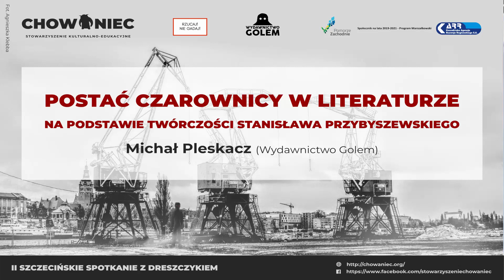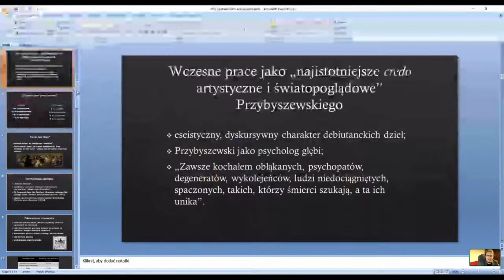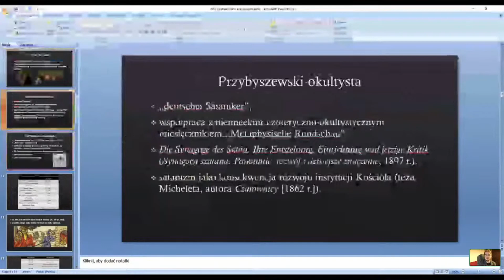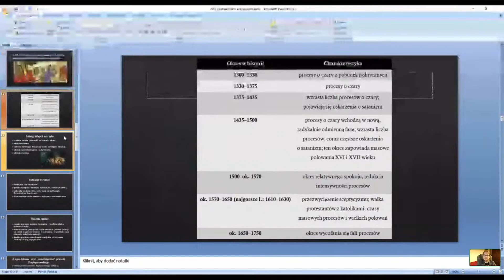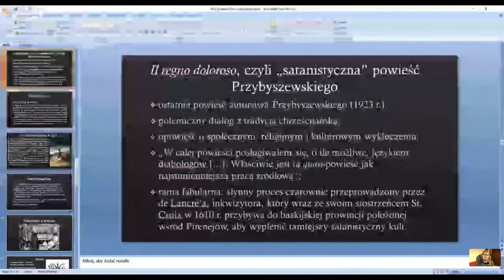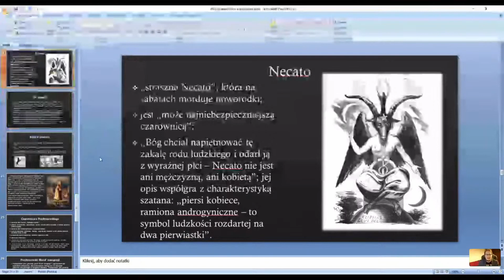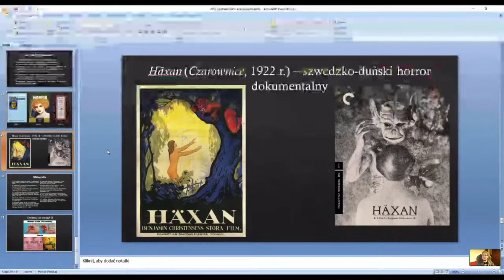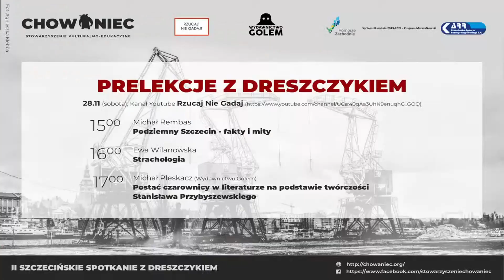Michał Pleskacz - Postać czarownicy w literaturze na podst. twórczości Stanisława Przybyszewskiego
Prelekcja Michała Pleskacza "Postać czarownicy w literaturze na podstawie twórczości Stanisława Przybyszewskiego" była częścią wydarzenia online "II Szczecińskie Spotkanie z Dreszczykiem", które odbyło się 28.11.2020 r. na kanale Youtube zaprzyjaźnionej grupy Rzucaj Nie Gadaj - Podcast RPG.

Michał Pleskacz (ur. 1997 r. w Bydgoszczy) – miłośnik literatury niesamowitej, psów i kwasu chlebowego; członek redakcji e-magazynu „Biały Kruk” i gitarzysta blackmetalowej Trwogi. Opublikował swoje opowiadania w czasopiśmie „Histeria” oraz antologiach „Obscura” i „Sny umarłych”. Współzałożyciel Wydawnictwa Golem powstałego w 2019 r., którego celem jest popularyzacja szeroko pojętej literatury grozy i fantastyki, z naciskiem na zapomnianych autorów w rodzaju Hannsa Heinza Ewersa.

Stanisław Przybyszewski, czołowy przedstawiciel Młodej Polski, prócz zainteresowań estetycznych od początku przejawiał fascynację okultyzmem. W wielu swoich pismach przyglądał się fenomenowi czarownicy: badał powstanie i rozwój sekt, opisywał działania inkwizytorów, starał się też wniknąć w kobiecą psychikę. Podsumowaniem tych wieloletnich dociekań stało się jego ostatnie dzieło, fantastyczna powieść grozy pt. „Il regno doloroso”. Jej analiza pozwoliło na rekonstrukcję przekonań autora i wyłoniło wizerunek czarownicy, jaki nakreślił Przybyszewski.

Prelekcje są częścią projektu "II Szczecińskie Spotkanie z Dreszczykiem", który realizowany jest w ramach Program Społecznik Marszałka Województwa Zachodniopomorskiego „Społecznik na lata 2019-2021 – Program Marszałkowski”.